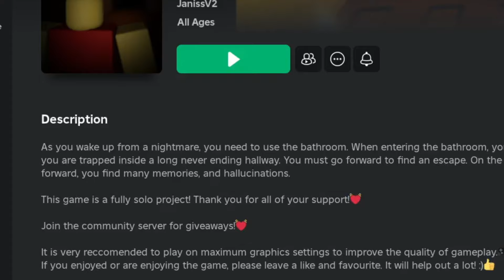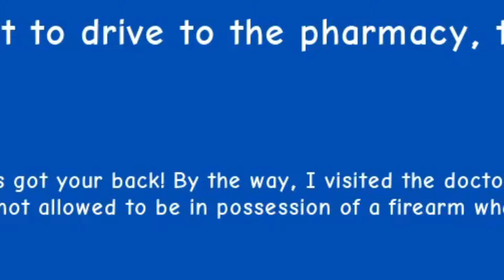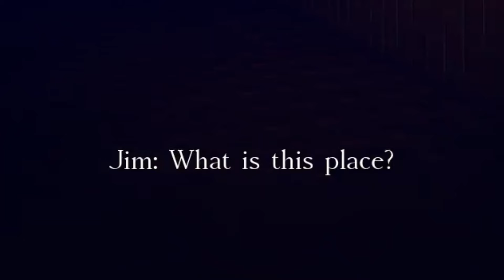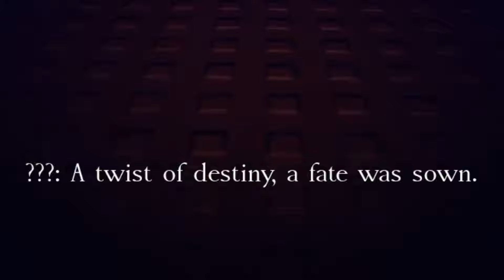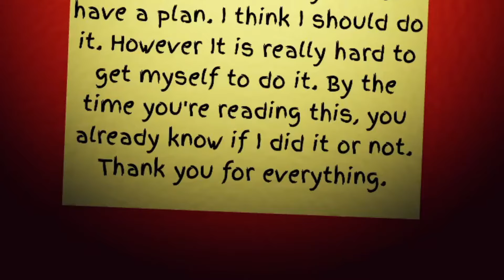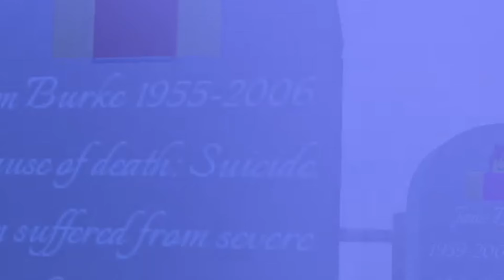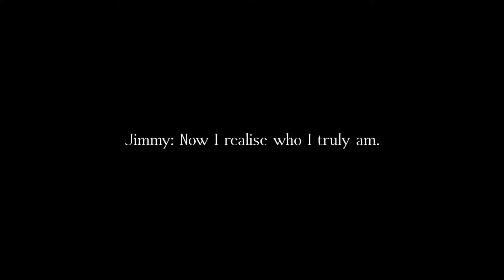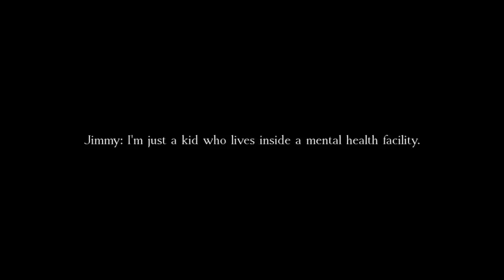This ROBLOX Horror game was SAD.. (There is no escape)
game below ^^